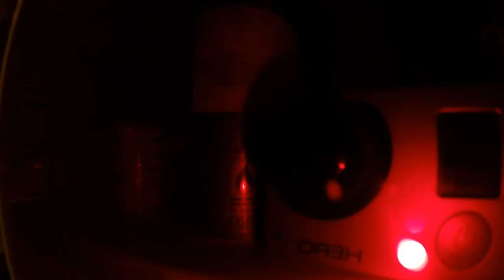Sunnuntain ja maanantain pätkiä (2kausi)